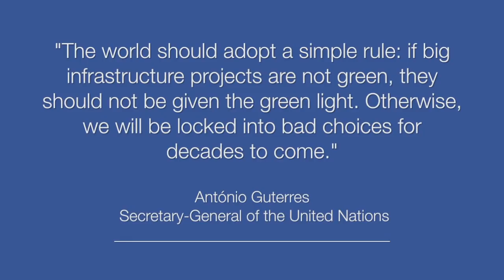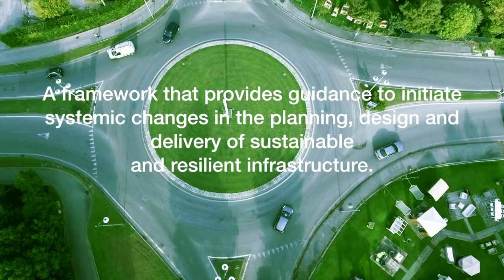Envision Sustainable Infrastructure Framework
Envision is a framework that provides guidance to initiate systemic changes in the planning, design and delivery of sustainable and resilient infrastructure.

Envision was developed and is managed by the Institute for Sustainable Infrastructure (ISI) in Washington, DC, and has successfully verified numerous infrastructure projects throughout the United States, in Canada, and several other countries around the world.

**This video may be shared on social media platforms, credited to the Institute for Sustainable Infrastructure.  Due to copyright, this video may not be altered for any purpose or in any form. **